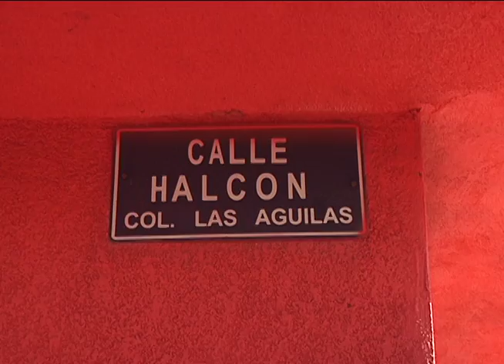Colonos se quejan de megafiestas que alteran el orden por parte del SITCBEM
Luego de que en las últimas semanas se han incrementado reuniones y fiestas con sonidos altisonantes y alterando el orden público, vecinos de  la colonia Las Águilas de esta ciudad demandan que las autoridades restablezcan el orden en las oficinas centrales del Sindicato Independiente del Colegio de Bachilleres.